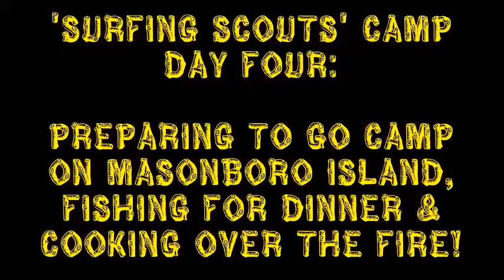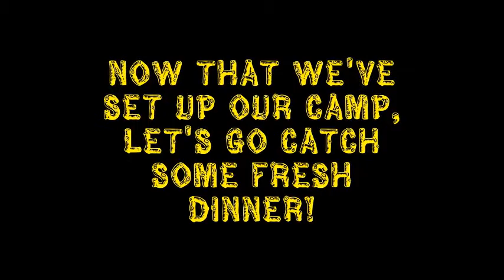Surfing Scouts Day Camp Day Four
Sean's Private Surf Instruction presents 'Surfing Scouts' Camp.  Day Four.  Wrightsville Beach, NC, USA.